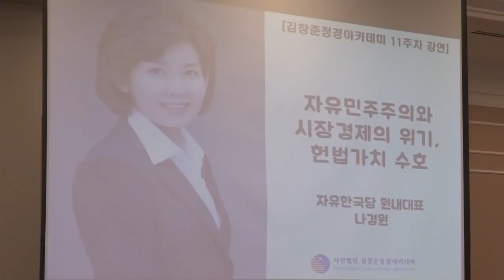나경원! 정치와 경제에 대한 특강하다!! 김창준 정경아카데미 특강 국회 나경원 자유한국당 [2019.05.16]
현안들에 대해서 허심탄회하게 이야기하듯 특강을 가졌습니다.
국회 본관에서 한국인으로서는 최초로 미연방하원의원이 된
김창준선생님이 설립하신 정경아카데미 주최였습니다.

선진화된 미국 자유민주주의 정치와 경제의 장점만을 도입해
우리나라에 응용함으로써 한국 정치, 경제 선진화에 기여하는
사단법인에서 특강할 수 있어 감사했습니다.